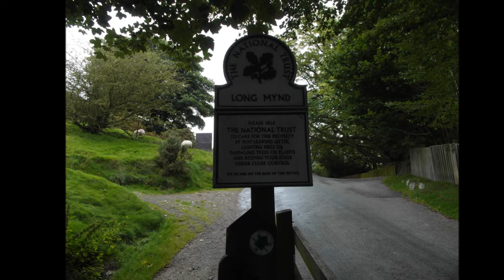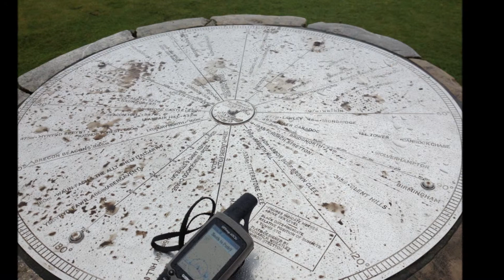The Long Mynd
An 8 mile walk along Jack Myton Wat Shropshire Way and Porta Way on a wet and windy day, sorry about the water on the lens of the camera effecting some of the photos.